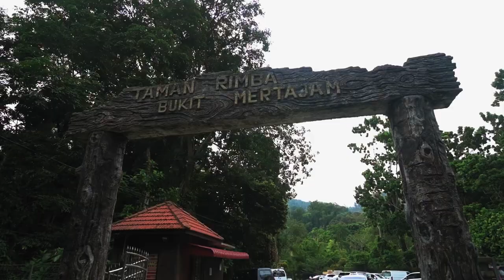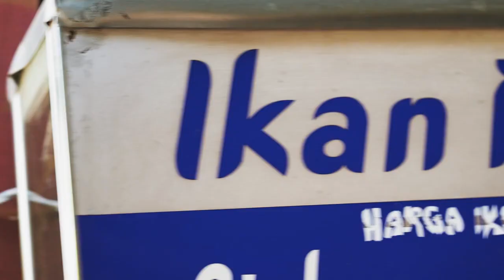【馬來西亞旅游促進局】島嶼對面——威省，發掘檳城的別樣魅力​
奇特自然景觀與豐富多樣物種，綠林環繞，給你絕佳的休閒娛樂體驗。 街頭壁畫、美食、古跡建築、購物廣場，讓你感受不一樣的人文歷史。 自然風光、人文歷史、休閒娛樂，一切盡在威省，滿足你對旅遊的所有期待！

Video Credit: @PenangGlobalTourism​